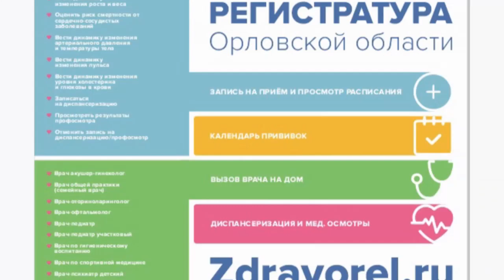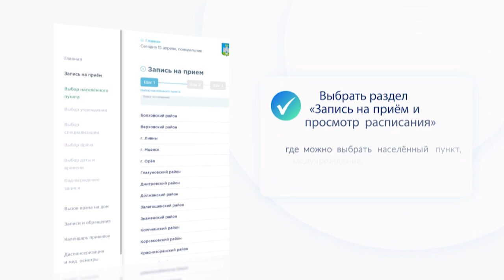Актуальное интервью с Иваном Залогиным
Актуальное интервью с Иваном Залогиным — руководителем департамента здравоохранения Орловской области. Телеканал «Первый областной» г. Орел.